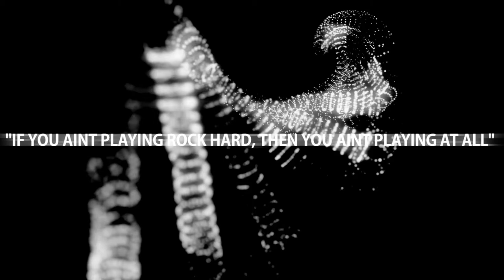The Walking Dead A new Frontier XsvGamer Lets Play Part2 Gameplay HD